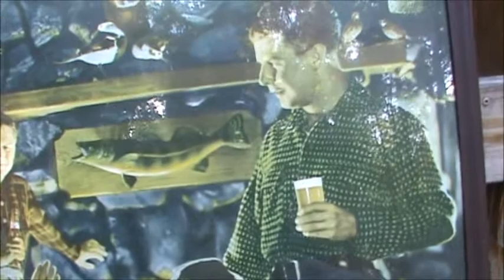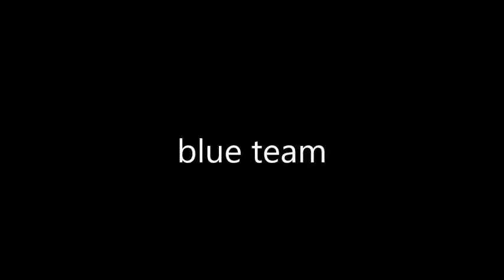Crawdad Games, Porkdogx Video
Squid games come to America. One more video from my world.